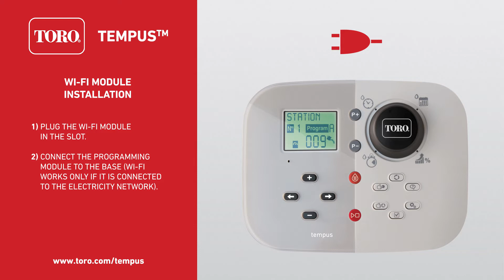Toro TEMPUS Series Irrigation Controller. Set up WiFi_English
Toro instructional video. Set up Toro TEMPUS Series Irrigation controller WiFi.